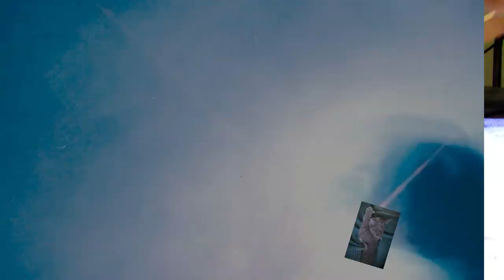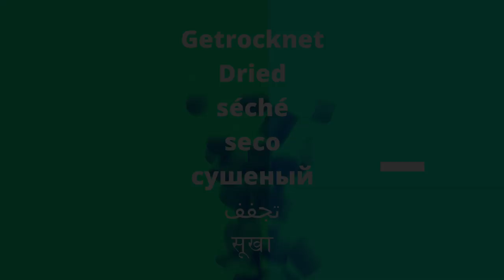Resin Art (hellpa06) Metallic Libelle Grün und Chrome Spray Effekt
Hallo zusammen, heute probiere ich mal was neues aus. ich werde mit Harz ein Bild machen (resin art) und werde dann mit einem Chrome Spray über das Bild sprühen. Es gibt einen genialen Effekt.